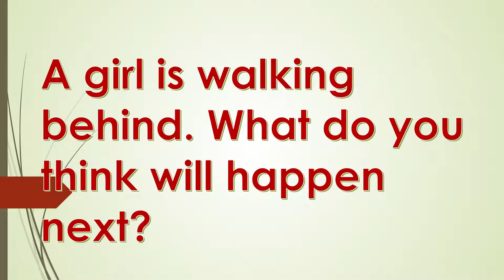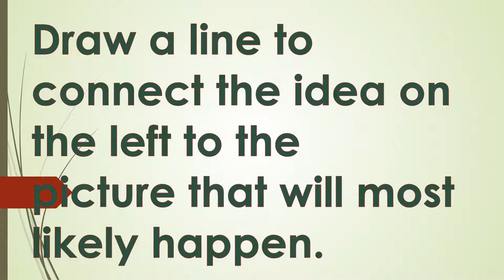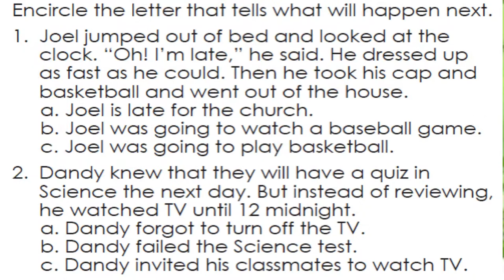Lesson 1 - English 2: K-12 Learning Module Day 1 QUARTER 2